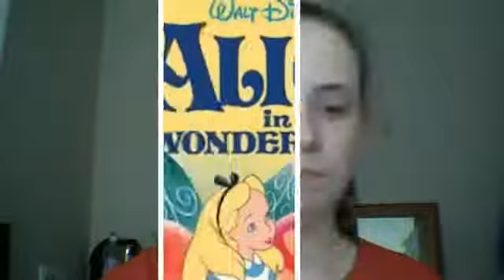RYBSAT Round 5 Wrap Up